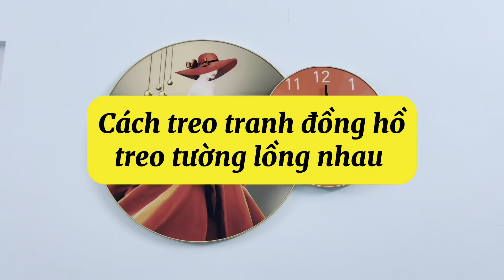Hướng dẫn cách treo tranh đồng hồ treo tường lồng nhau siêu đơn giản ai cũng làm được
Lala chia sẻ video hướng dẫn cách treo tranh đồng hồ treo tường lồng nhau siêu đơn giản mà ai cũng có thể làm được.

Địa chỉ: 50 Ỷ Lan, Hiệp Tân, Tân Phú, Hồ Chí Minh, Việt Nam